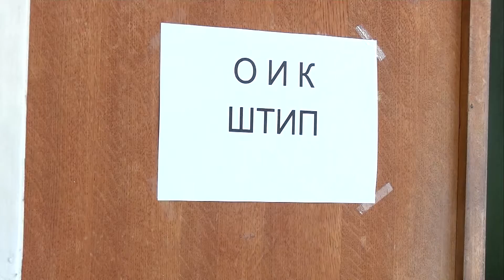Пријавени 80 болни и изнемоштени лица за гласање во ОИК Штип, рокот завршува на полноќ